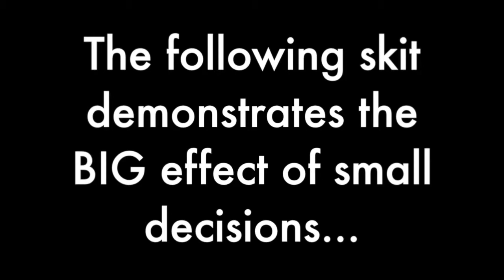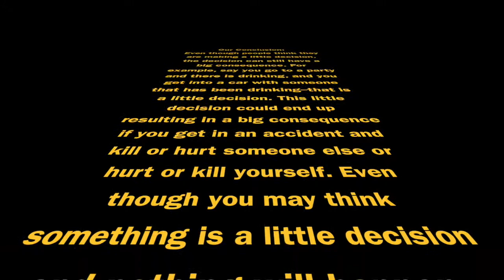Nick, Erin, Austin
This video is about Nick, Erin, Austin